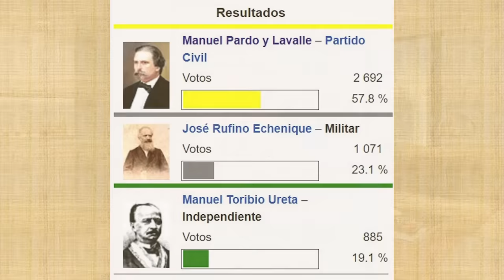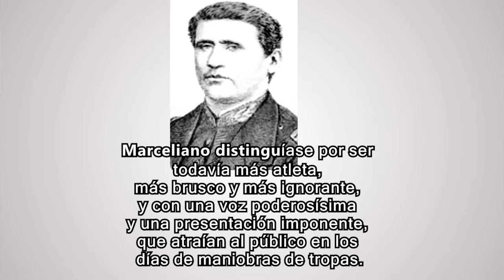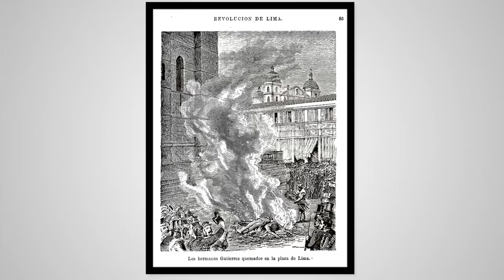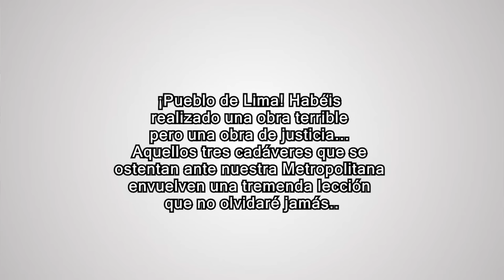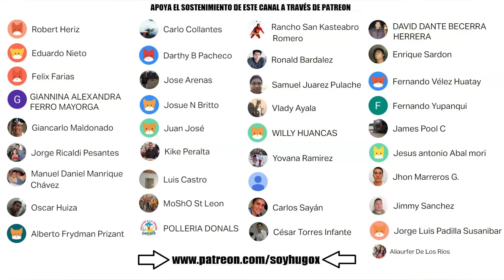IMPACTANTE: EL PRESIDENTE MÁS TONTO DE LA HISTORIA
Tomas Gutiérrez y la rebelión de los hermanos Gutiérrez de 1872: Silvestre, Marcelino y Marceliano se rebelaron contra José Balta para que no ingrese Manuel Pardo.